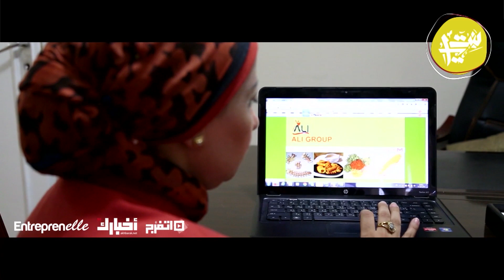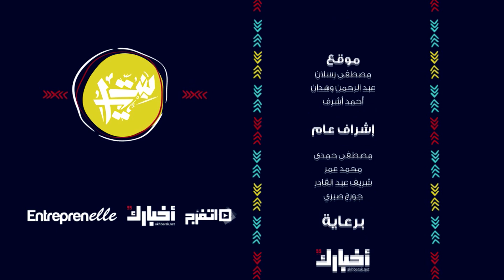بنت بـ 100| حكاية نجلاء